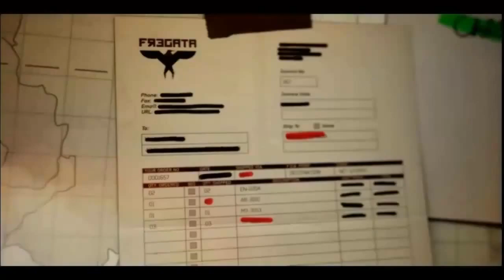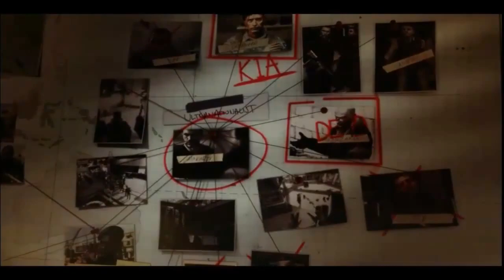Let's Play CALL OF DUTY Modern Warfare 3 GERMAN #05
Hallo liebe gamerinnen und gamer,

ich heiße euch willkommen zu meinem 5. Lets Play zu dem neuen

In der 5. Mission spielt Ihr wieder den Ex-Speznas Yuri und müsst in Sieraleone Afrika eine Ladung von Markarov nach Europa finden.

In den nächsten Tage spiele ich natürlich die nächsten Missionen für euch.

Gruß

Kroki